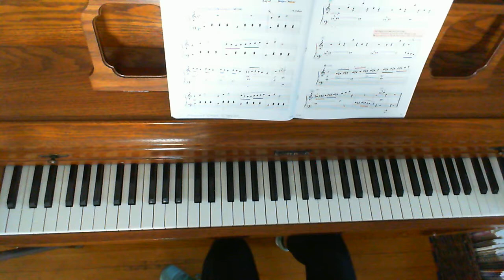Phantom of the Keys - Faber Piano Adventures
From Faber's Piano Adventures Level 3B